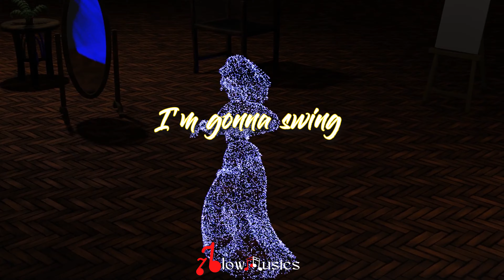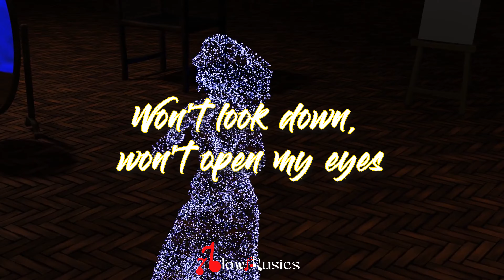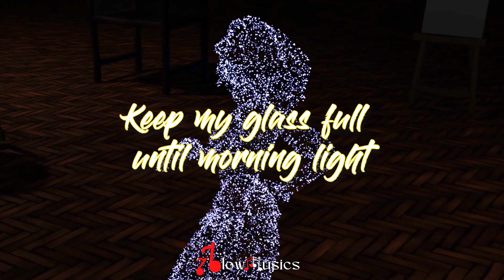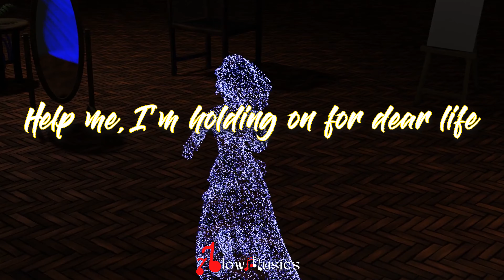🎵 Sia - Chandelier (Lyrics) | One, two, three, one, two, three, drink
😊😊My Gears is My Working Partners

Hey there! This   remaking its Lyrics version only Don't claim the Ownership

If you want to listen original creator song

Keep Supporting me So I can Continue to provide you with free Lyrics version Everyday!!